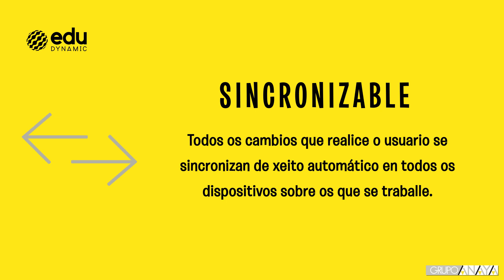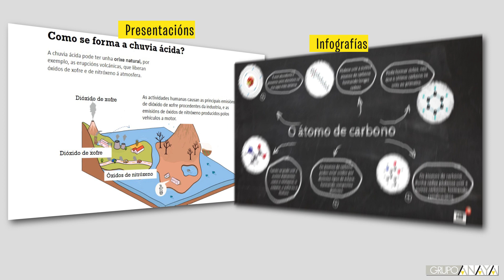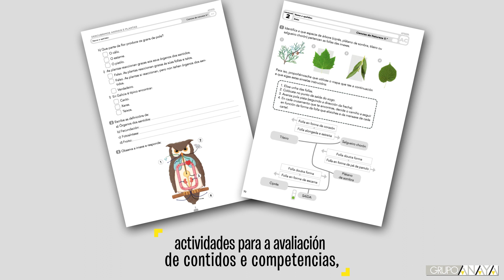EduDynamic, o proxecto dixital de Grupo Anaya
Unha resposta global para un contorno educativo diverso. EduDynamic aproveita todas as características interactivas e multimedia do contorno dixital para potenciar a experiencia e aprendizaxe en calquera dispositivo.